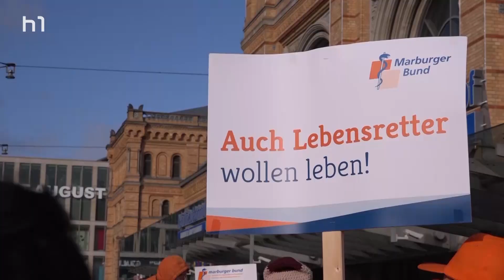Marburger Bund ruft Ärztinnen und Ärzte zum Warnstreik auf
Als Patient und Patientin wünscht man sich eine verlässliche Behandlung seitens der Ärztinnen und Ärzte. Eine Überlastung letzterer kann für beide Seiten nichts Gutes bedeuten.
Am 4. Februar haben Ärztinnen und Ärzte der Universitätsklinik ganztägig gestreikt.
Wir waren bei dem Streik dabei und haben uns umgehört.

 Redaktion: Lilli Schröder
 Kamera: Oskar Lütke
 Schnitt: Oskar Lütke